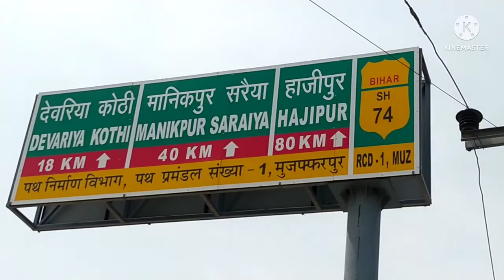muzaffarpur Second hand Car agency | Bolero SLX for sale in "muzaffarpur"|old Car Sale#roaming_bird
Buy 2nd hand cars
True Value cars for sale
Car24 Near me

Used Maruti Suzuki Alto second finance
Muzaffarpur
Mahindra First Choice muzaffarpur
Olx Muzaffarpur
Second hand Scorpio in Muzaffarpur, Bihar

Used car in muzaffarpur olx
True value car in muzaffarpur
CARS24 Muzaffarpur
2nd hand Wagon R car in muzaffarpur
Second hand pickup muzaffarpur

second hand car in patnap

बैंक से खींची हुई गाडियां
बैंक से खींचा हुआ गाड़ी
सेकंड हैंड गाड़ी

बैंक से खींची हुई स्कॉर्पियो गाड़ी